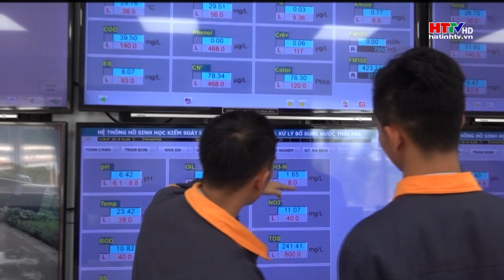Nguồn vốn FDI – Động lực tăng trưởng của Hà Tĩnh | Hà Tĩnh TV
Đến thời điểm hiện Hà Tĩnh đã thu hút trên 70 dự án đầu tư nước ngoài với tổng vốn hơn 16 tỷ USD, qua đó trở thành một trong 10 tỉnh có vốn đầu tư FDI lớn nhất cả nước. Đây thực sự là những động lực quan trọng, thúc đẩy tăng trưởng chung cả trong ngắn hạn lẫn dài hạn.